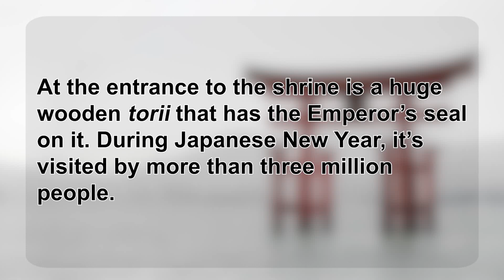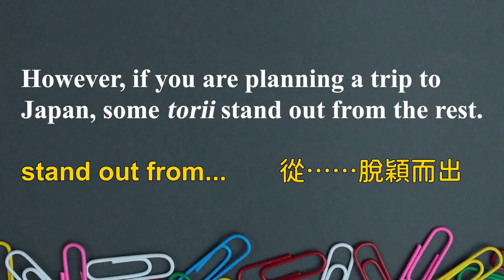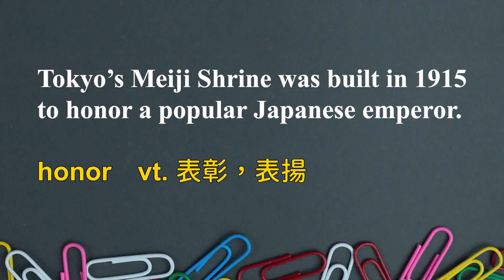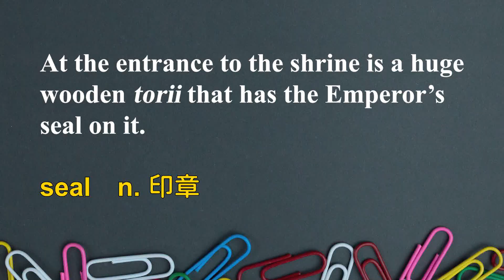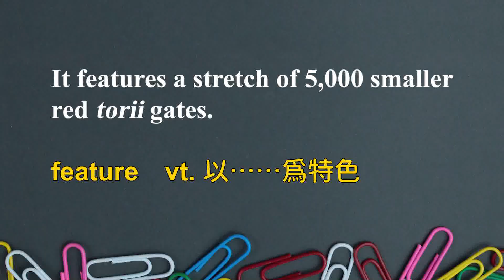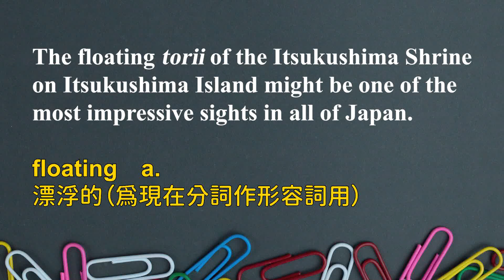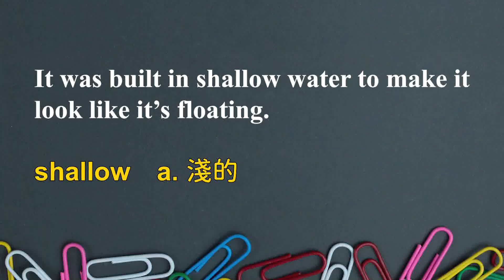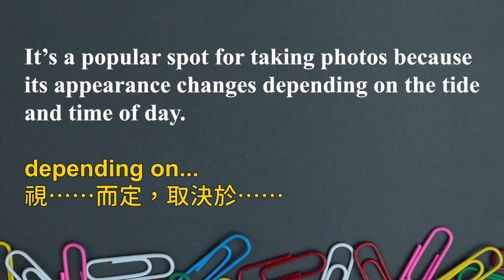《鳥居：日本的天界之門》 2022.10.18常春藤生活雜誌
Torii: A Japanese Gate between Heaven and Earth

鳥居：日本的天界之門

講師 : Bernice & Alice

♦  FB 粉絲團   ♦

♦  LINE  ♦

影片段落標示:

00:00 片頭
00:58 文章朗讀
02:45 第一段講解
09:01 第二段講解
13:11 第三段講解
18:43 單字複習